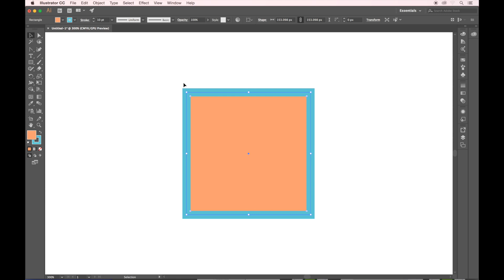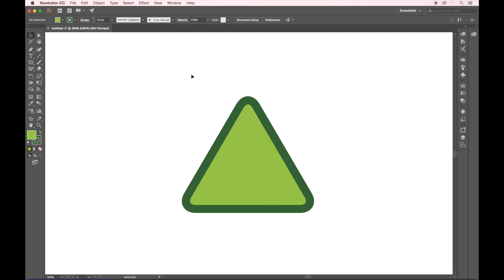[된다! 일러스트레이터 CC] 09 모서리가 둥근 도형 만들기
[된다! 일러스트레이터 CC]